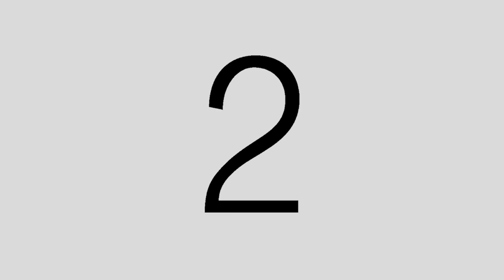XV EN SHERATON PILAR - MICA DURZO!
🇦🇷 Buenos Aires, Argentina 📍 Organizando y Musicalizando otro gran evento!